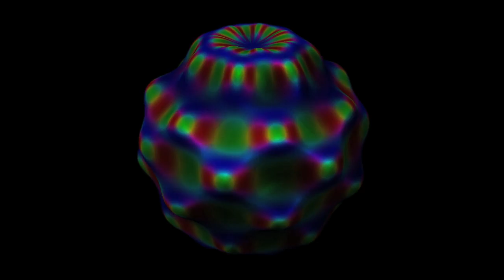Fast Grow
Smooth increase the iteration count in the Mandelbulb.